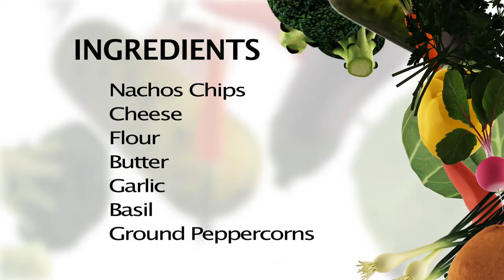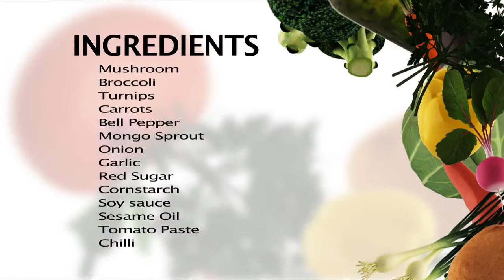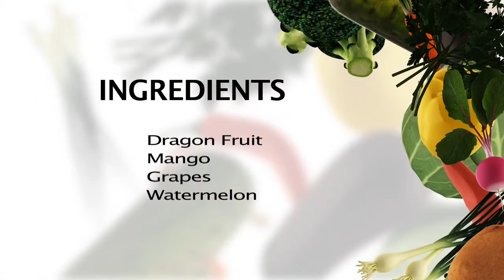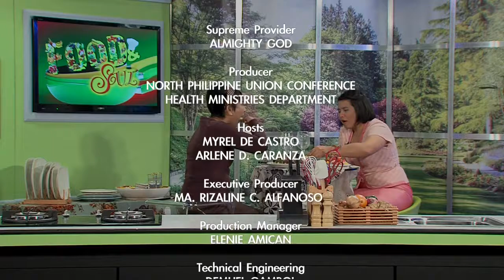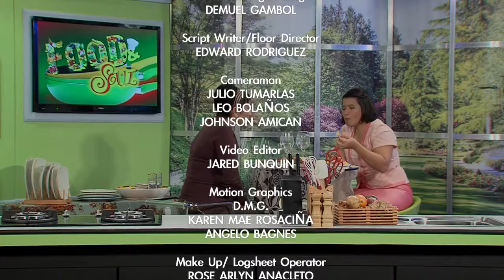FOOD AND SOUL MANILA: Episode 8: Vegatarian Diet and Healing Foods